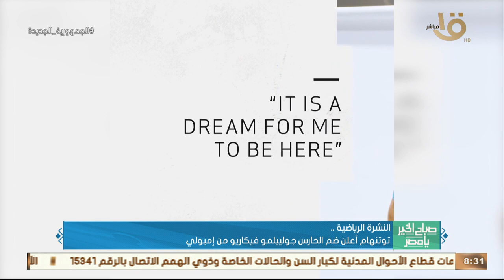النشرة الرياضية.. منتخب مصر الأولمبي اختتم تدريباته استعدادا للقاء مالي.. وأهم الأخبار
صباح الخير يا مصر | النشرة الرياضية.. منتخب مصر الأولمبي اختتم تدريباته استعدادا للقاء مالي.. وأهم الأخبار